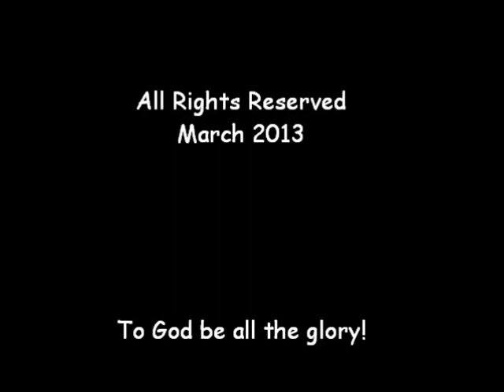Capitol University Glee Club - Harlem Shake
Capitol University Glee Club's Harlem Shake while waiting for the next performance. :)